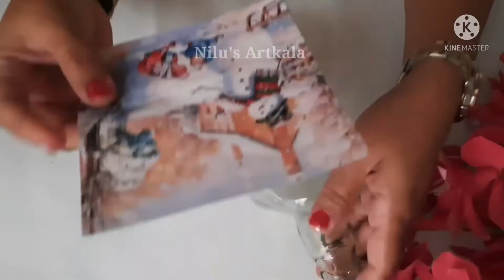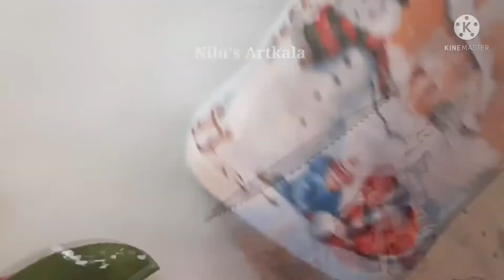Easy Bottle Art | Winter Special DIY | Decoupage Art On Bottle | POP Craft Ideas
Today I am going to share Amazing Bottle art with clay or Decoupage. Best out of waste ketchup bottles or bear bottles. Bottle Craft Ideas using clay . Traditional Bottle Art.DIY Decoupage Bottle Art Tutorial For Beginners

 If you have any suggestions or feedback regarding this video, let it Share  in a comment ...your comments is valuable to us and always appreciated.

🎨Decoupage Paper://itsybitsy.in/products/decoupage-paper-a4size-4sheets-rose?ref=GDbsy_8g6UGkh

🎨 Sponge Dabber